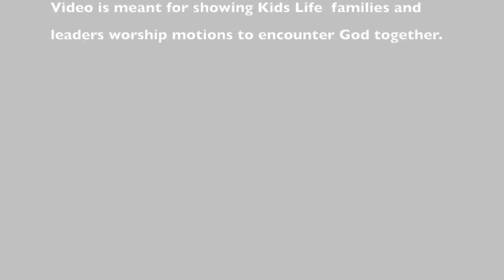Everybody's Welcome Week 3 | Toddler and Preschool | July 18, 2021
Join Miss Karianne and Miss Ashley as we take a look at the Bible and discover what the church is! Today's story is from Acts 10:1-10 and teaches kids that God’s Family is the church. This lesson is geared specifically for toddlers and preschoolers (2 year olds - Kindergarteners).

Animated video by LifeKids Ministry at life.church.
Curriculum provided by Life.Church (Bible App for Kids).

Worship songs from “LifeKids”